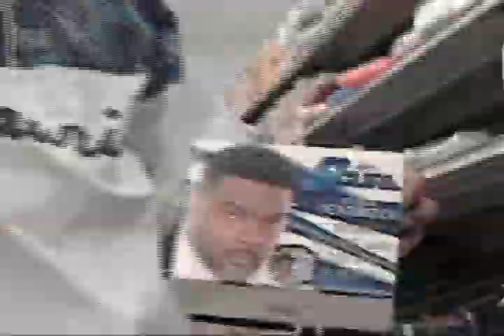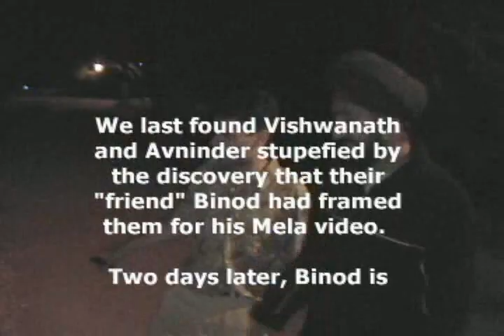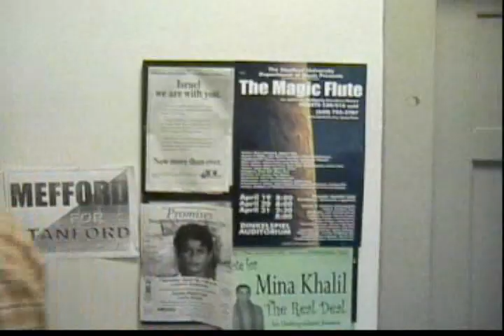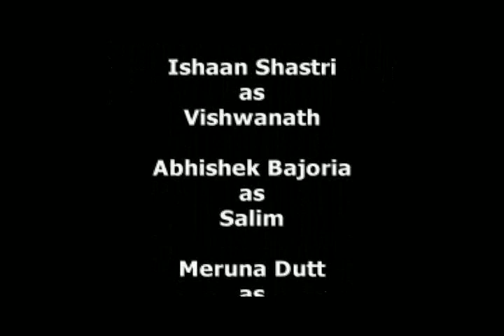Mission Impossible - The F.O.B. Also Rises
Stanford Sanskriti Mela 2002 - How will the F.O.B.'s get the girls?

Ranahan Films in assoc. w/ Tennis Club Productions